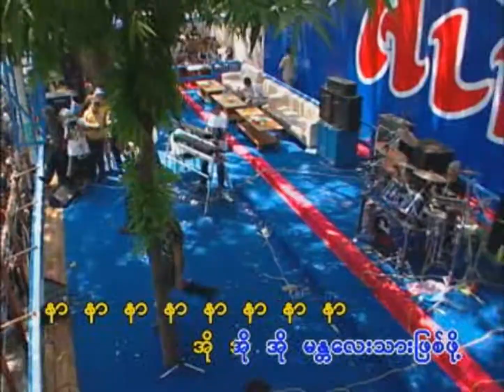မန္တလေးသားဖြစ်ဖို့ - ဖြိုးကြီး ❤️ Manadalay Thar Phit Phoe - Phyo Gyi ❤️ HD 1080p အကြည်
🎵 မန္တလေးသားဖြစ်ဖို့ | 🎤 ဖြိုးကြီး
🎵 Manadalay Thar Phit Phoe | 🎤 Phyo Gyi

🎼 တေးရေး - မောင်မောင်ဇော်လတ်
👫 သရုပ်ဆောင် - ဖြိုးကြီး
💿 အယ်လ်ဘမ် - Alpine သင်္ကြန်

ကျေးဇူးတင်ပါသည်။ ❤️